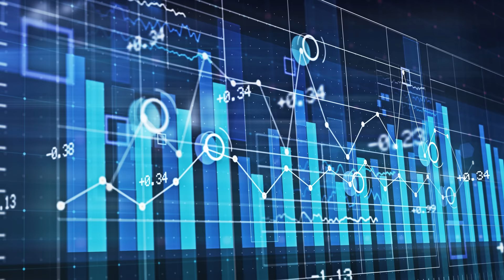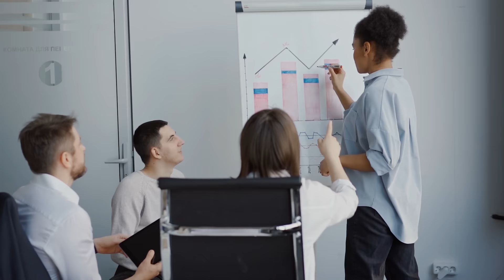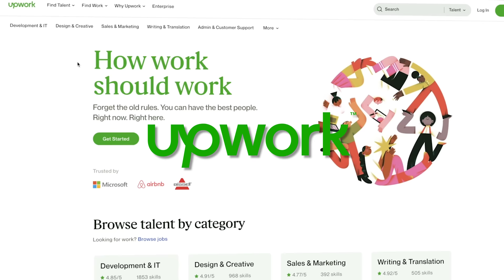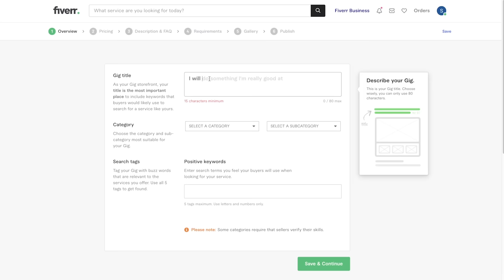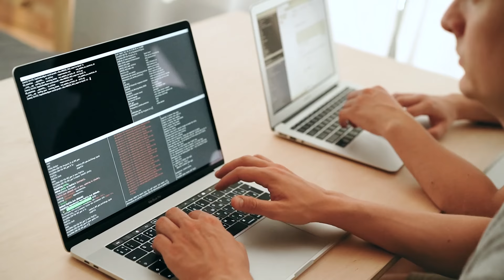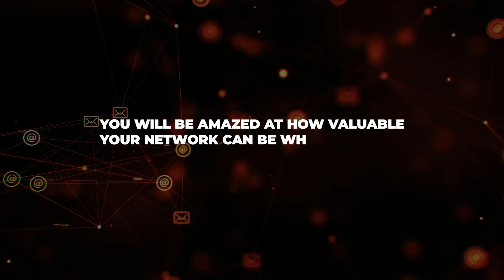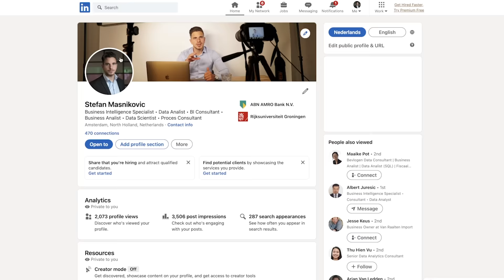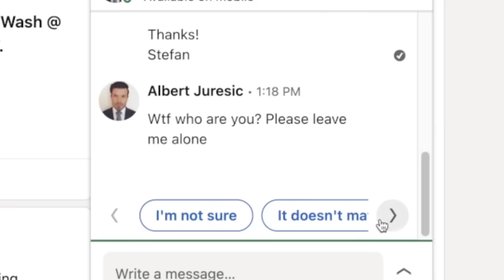FASTEST Way to Become a Freelance Data Analyst and ACTUALLY Get Freelance Jobs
Today, I'll share how to become a Freelancer fast and how to get your first Freelance job - step by step. Wether you want to know how to become a Freelance Data Analyst or a Freelance Software Developer or a Freelance Programmer, this video is for you.

This video covers the following:
1. What is needed to become a freelancer?
2. How to get your first freelance job?
3. How much to charge as a freelancer? (and other practical stuff)

►GEAR I USE IN MY VIDEOS:
My Favourite Backpack That Fits My Camera AND Laptop